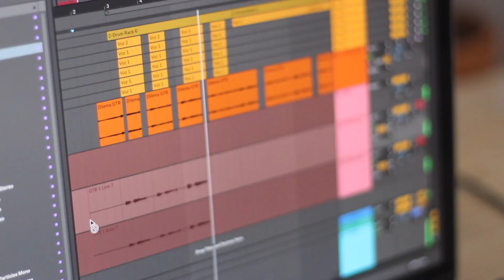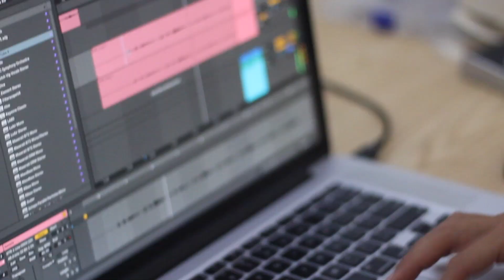No Me Quiero Enamorar (Dilema): Song Diary - Día 2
Segundo día de grabación del sencillo No Me Quiero Enamorar (Dilema).
Hoy fue un día de grabación de guitarras (Rick Fernández) y un poco sobre el proceso de escribir la letra de la canción.